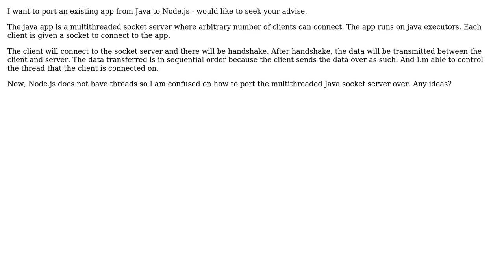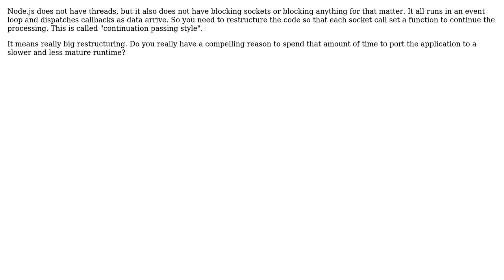Software Engineering: Synchronous sockets with Node.js (2 Solutions!!)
Software Engineering: Synchronous sockets with Node.js

With thanks & praise to God, and with thanks to the many people who have made this project possible! | Content (except music & images) licensed under CC BY-SA | Music | Images & others | With thanks to user Tom Squires user Poliquin user Jan Hudec user gnat and the Stack Exchange Network Trademarks are property of their respective owners. You are responsible for your own actions.